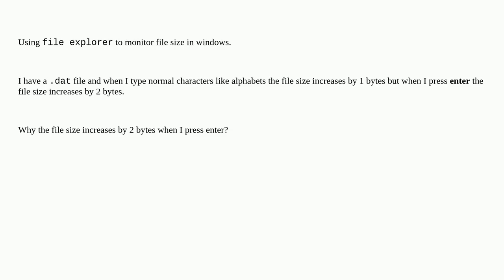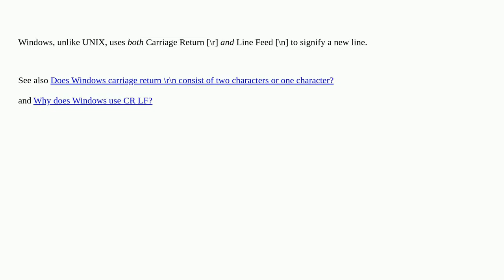Why pressing enter increases the file size by 2 bytes in windows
A special thanks goes out to the community

  size windows-explorer windows